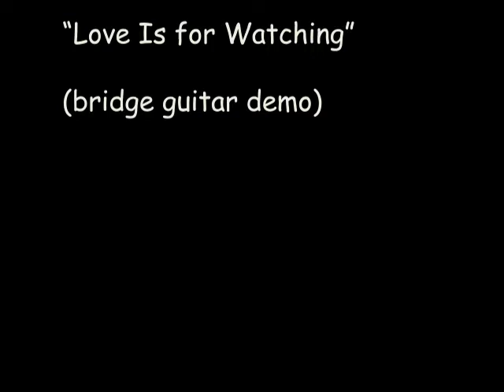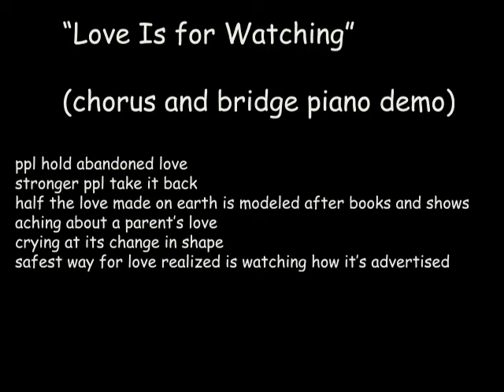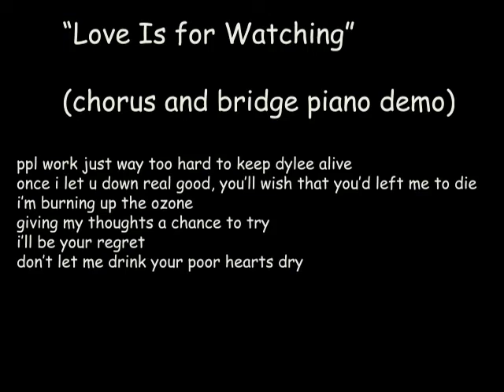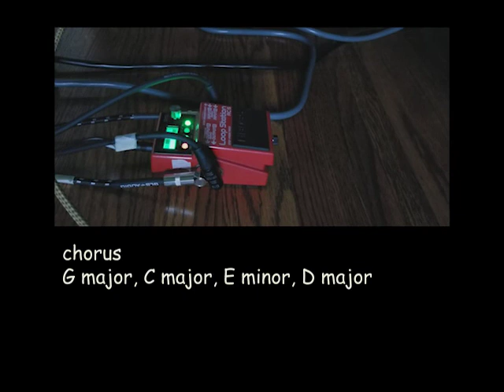love is for watching demo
this is one of the songs i started drafting while working on Quiz. I dunno when i'll be able to start putting together album 2, so i figured i'd leave this here for now since i like what i had so far and it might be a while before i'm able to dedicate time to finishing it